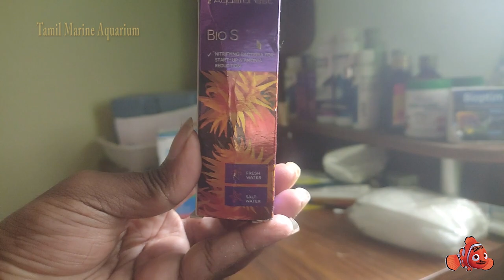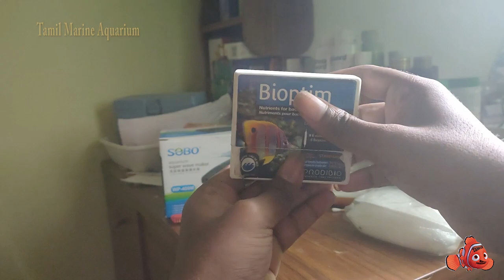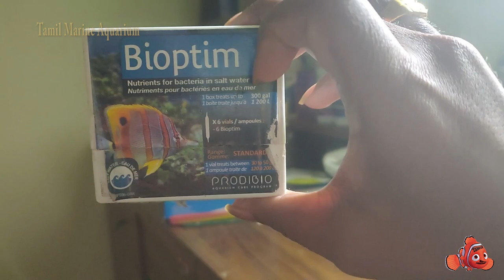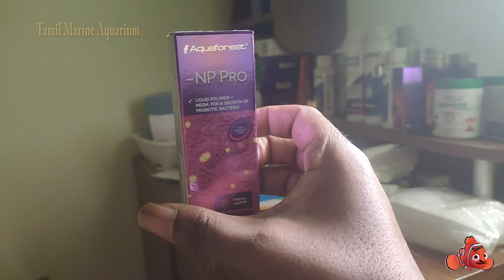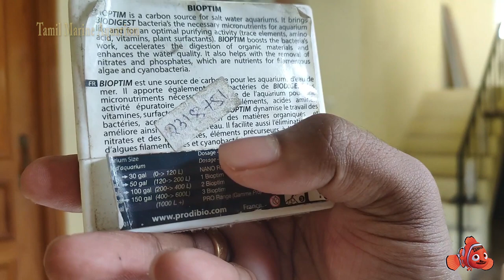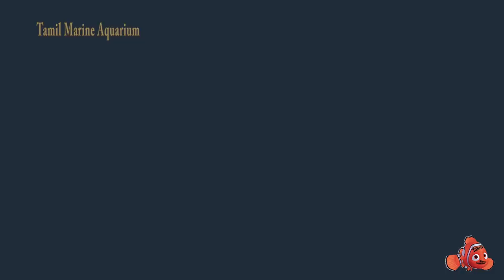Cycling Marine Aquarium || Types of Bacteria|| Nitrogen Startup Cycling in Tamil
The 3 Components & Phases of Cycling
Phase 1 - Ammonia (NH³ or NH³+4)
The first component needed in the chain is ammonia, and it is only during the cycling process that elevated ammonia readings should be present in an aquarium. Once ammonia begins to accumulate in the aquarium, the cycling process begins

Phase 2 - Phase 2 - Nitrite (NO²)
The nitrifying bacteria that convert ammonia into nitrite, Nitrosomonas, should begin to appear and build. Just like ammonia, nitrite can be toxic and harmful to marine animals even at lower levels

Phase 3 - Nitrate (NO³)

The nitrite, in turn, give birth to the third and final nitrifying bacteria, nitrobacters.When nitrate readings begin to increase, you can tell that these beneficial nitrifying bacteria are starting to establish themselves, which is what you have painstakingly been going through the cycling process to achieve